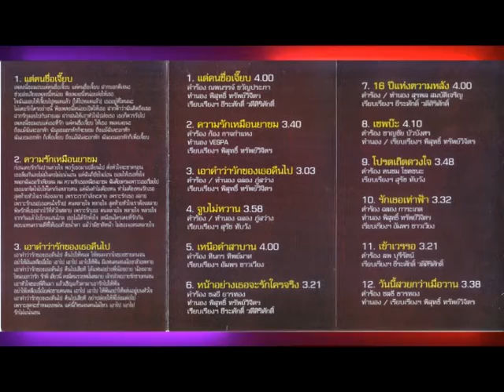มีเรื่องมีเพลงIตอนที่8 ร็อคอำพัน ลูกคอไฟI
CLIPVDO มีเรื่องมีเพลงIเด็กคอมการดนตรีI

ประเภทCLIPVDO  Talk Show